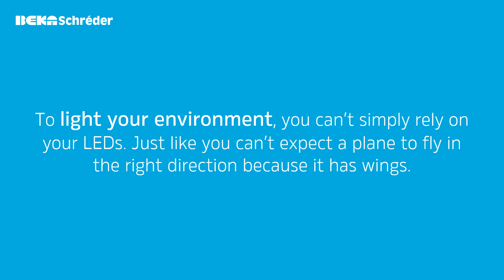How to adjust the light of LEDs Part 1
Find out in this VideoBytes how to adjust the light of LEDs and get the perfect light distribution of your environment.